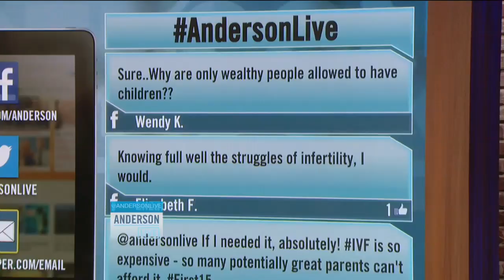'The First 15' with Lisa Ling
Anderson welcomes his Channel One colleague Lisa Ling as his co-host for the day! Lisa and Anderson are tackle the latest hot headlines in "The First 15."

To find out when "Anderson Live" airs in your town, go to AndersonCooper.com.